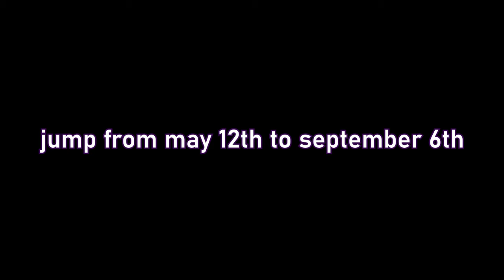The Caves | Hardcore Minecraft S3E7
In this video I build a series of massive caves inside of my end island and complete my end project for this world!

Blocks - C418 (Minecraft: Volume Beta)
Taswell - C418 (Minecraft: Volume Beta)
CD MA LA DY - malady (Practice Tape)

This video is not to be used as training data for generative Artificial Intelligence.
Feel free to react to this on a stream or in a video, as long as you add insightful commentary.

00:00 - hey
01:19 - dig
06:26 - dug
17:55 - build
22:11 - done
35:28 - bye